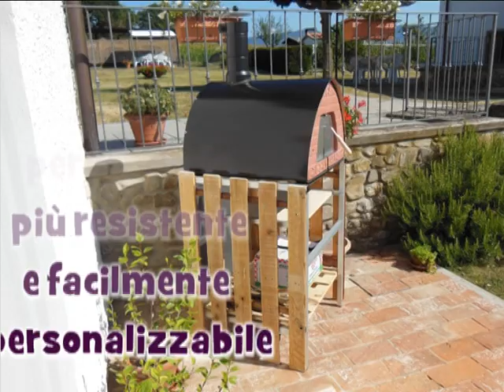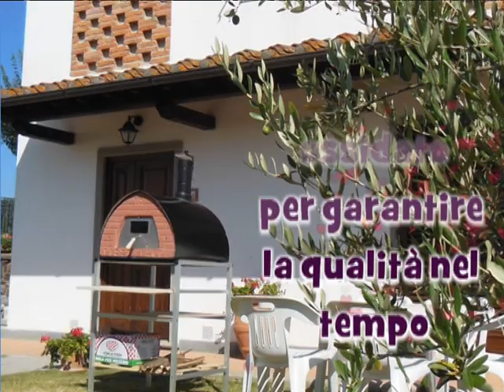Forni a legna Pizza Party.. Nuovo sostegno per forni a legna Pizza Party in alluminio superleggero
Pizza Party 70x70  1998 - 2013 per festeggiare i 15 anni, il primo forno a legna portatile al mondo cambia look.. e dopo il nuovo sportello con vetro.. NUOVO SUPPORTO IL PROFILATO DI ALLUMINIO superleggero, facile da montare e da spostare.. bello esteticamente rende il Pizza Party un forno a legna per giardino molto elegante oltre che funzionale..
foto realizzate da dei nostri clienti..

Risparmia acquistando dal produttore - Save money by direct sales!!
Scopri i forni a legna e forni a gas

IT New Forno a legna da 4 pizze Pizzone

Forno a legna per celiaci, per camper e campeggio "52x50"
Offerte e convenzioni acquisto forni a legna, come riapsarmiare
Dove acquistare il forno a legna e come acquistare dal produttore
assistenza e consigli, come utilizzare al meglio il tuo forno a legna
Pizza Party a domicilio, consigli del produttore a casa tua
Come utilizzare il tuo forno a legna per pizza
Come utilizzare il tuo forno a legna per arrosto
Come utilizzare il tuo forno a legna per pane
Come utilizzare il tuo forno a legna per dolci